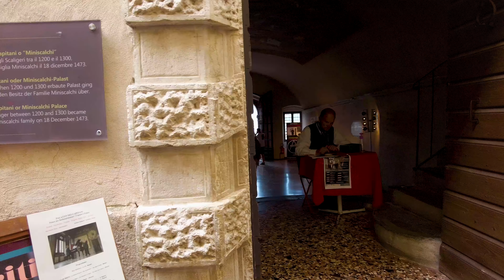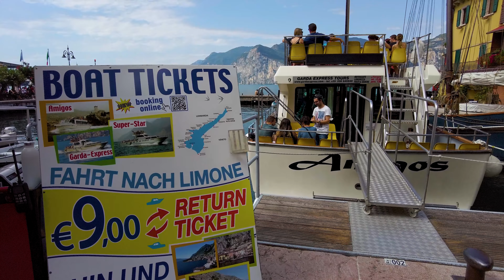4K Malcesine, Lake Garda, Italy, 4K Drones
Wandering through the cobbled streets of Malcesine is a delight in itself, like being in a fairytale. It feels like time has stopped, the atmosphere is mediaeval, could this be attributed to the castle?

A SIMPLY BREATHTAKING CASTLE ON LAKE GARDA
Malcesine is a bit like a delicious meal where the dessert is the best bit because Malcesine Castle is the jewel in the crown but you only reach it after walking through the town. The fortress dates back to mediaeval times, built by the powerful Scaligero family from Verona, with its tall tower that dominates the town from high on a rocky outcrop. From the top of the tower, the view is quite simply spectacular, a scene to take your breath away.

Welcome to Malcesine in 4K, the capital of Iceland. This virtual walking tour takes you through the center of Malcesine, full of business, shopping, and nightlife districts. Feel the atmosphere of the city and relax during the breathtaking virtual trip. Walk the local streets, and listen to the sounds of the city.
You will be taken to the center of Malcesine  where we will start the virtual walk. During the city tour, you will have an opportunity to discover the center of Malcesine, full of fascinating things to do and places to see. Through the virtual city tour, you can relax while enjoying the city life and the sounds of the city. The city center has everything from a wide variety of shops, cozy cafes, business offices to five-star hotels, and trendy restaurants. Take inspiration from this leisurely city walk, take in the relaxing city sounds, learn more about the capital of Malcesine, and never stop dreaming of visiting exciting new cities and countries.
Let's together enjoy the virtual tour, city soundscape, and the urban life of Malcesine!

Never stop exploring a popular virtual walking tours youtube channel, all about videos of walking through various cities around the world. From crowded streets to silent walks in non touristic areas. No intrusive faces, voiceover or explanations, just the world as natural as possible. Every video is as if a video camera were moving around on its own and recording everything. Occasionally interacting with things and people. Super relaxing and cool to watch to get a glimpse of everyday life in distant places,  in 4K Ultra HD 60fps content.

This is a Virtual Walking Tour, different to classic travel videos or a travel guide.

Video From travel vlog:  Malcesine, Lake Garda, Italy 4K, Walking in old town Malcesine
Video Resolution: 4K ultra HD video 60fps
Equipment used: Sony a7III
Video Type: walking tour, virtual walk, treadmill, city sounds, virtual tour, city walk, city life, city tour

One men, one life, one way, one word, travel vlog

📺 Footage Licensing:

+++ Download prohibited | Absolutely NO unlicensed usage | NO reproduction (in part or in its entirety) for TV/Media/News/YouTube/Social Media or anything else without prior written permission +++ xannbalumba